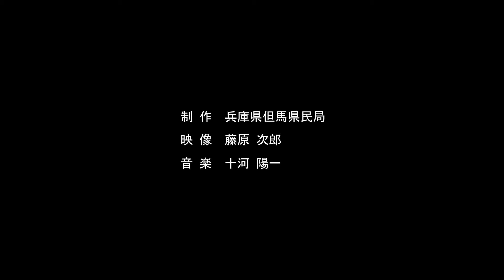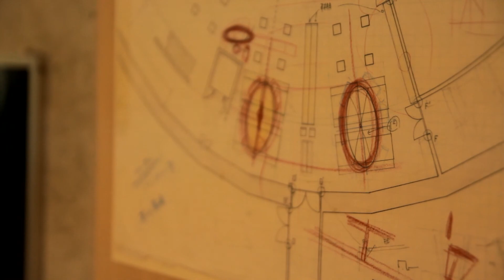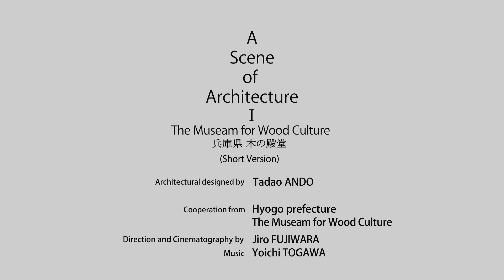A Scene of Architecture Ⅰ ～ある建築の情景～ 兵庫県 木の殿堂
但馬の豊かな自然の中に溶け込みながらも確かな存在感を示す建築があります。
1994年の全国植樹祭に合わせて建築された「木の殿堂」で、世界的な建築家の安藤忠雄氏の設計です。

安藤氏の建築作品が但馬に有ることをあらためて発信するとともに、四季の変化の中に豊かな森と共に存在する建築の姿を通して、あらためて環境と建築物、そして人との関係について考えてみる契機としてみてはいかがでしょうか。